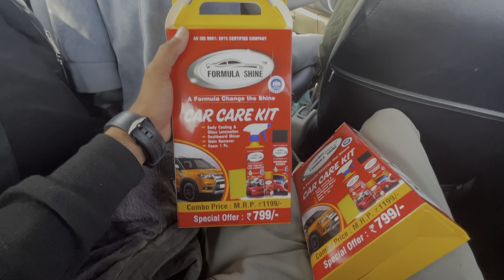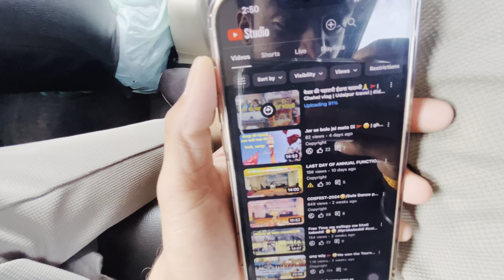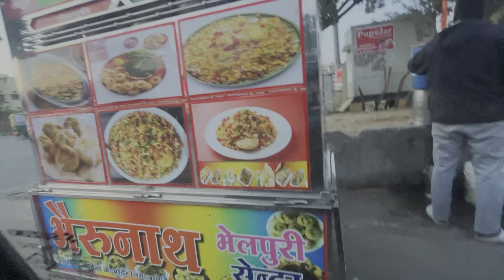SAMAJ NI 😵‍💫AA RHA KYA KARU ? 😬 | Ghr se udaipur | Road trip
Q.Vlog me ky ky h ?
ans.👇🏻
गाँव की ख़ूबसूरती￼
jaisamand lake
Road trip
highway
Birthday party
Masti
mazak
car ke liye saman
etc.😊

 Baki Maze karo
relate karo

Vagad
mewad )